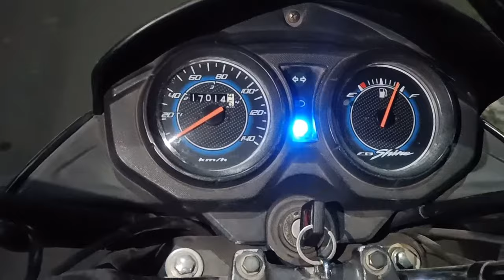METER LIGHT MODIFICATION OF CB SHINE.